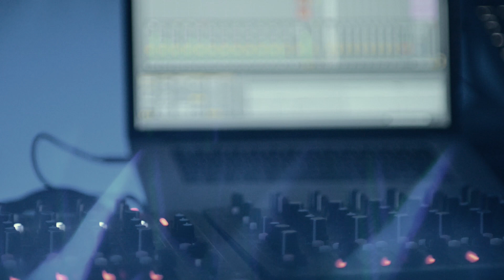Sebastian Mullaert - Mirrors (LIVE at Waking Life Festival - Portugal 2017)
Here is a reminder of a beautiful festival last summer; jamming live with “Mirrors” at Waking Life!!! Let these memories of dance and presence be a guide into presence also today; regardless of how today's temporary expression looks like.

Strong experiences of dance can echo trough our life and it's vibrations call us right back to Now. Close your eyes and feel the dance.

Directed & Edited by Ben Kirschenbaum
Produced by Eyechant
Filmed by: Charly Verplancke, Jan Beddegenoodts, Ben Kirschenbaum.

With Love